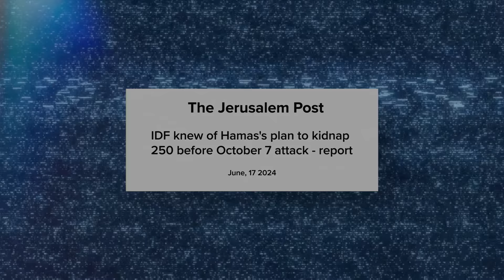The Great Debate: Israel v Palestine | Candace Ep 10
I host comedians Ami Kozak and Dave Smith to discuss the Israel/Palestine debate.

PreBorn!
To donate, dial # 250 & say the keyword “BABY” or donate securely